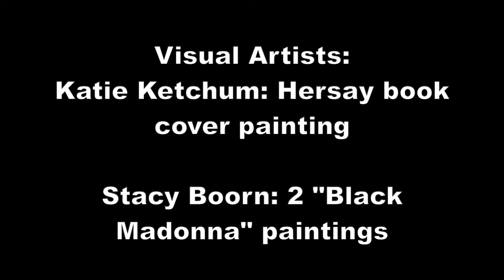She Shares Our Tears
“a time to weep, … and a time to mourn” (Ecclesiastes 3:4).

“Blessed are those who mourn: for they shall be comforted” (Matthew 5:4).

She shares our tears, sorrows and fears;
our Mother always is near.

She hears our cries, our mournful sighs;
Her comfort always is nigh.

She feels our pain, eases our strain;
Her comfort always remains.

Video Credits

From:
Hersay: Songs for Healing and Empowerment

Visual Art:

Katie Ketchum: Hersay book cover

Stacy Boorn: 2 “Black Madonna” paintings

Elaine Chan-Scherer: “Sacred Feminine” and “Visitation” paintings